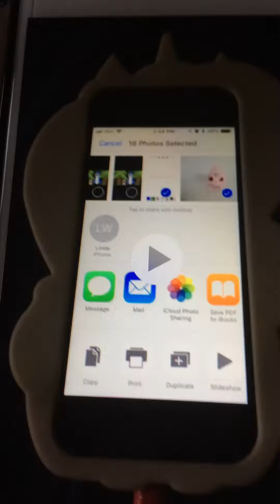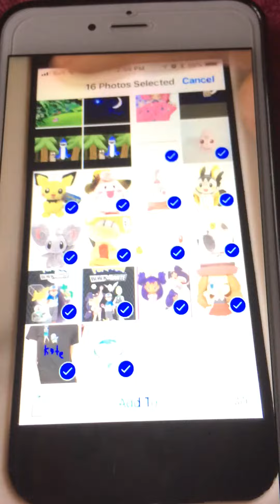The things that I want 4️⃣ 🎄 this year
Yep 👍 I’m having a pokemon Christmas 🎄 igglybuff figure 2 pichu cleffa happiny emolga miccino scraggy munna pidove plushes more pokemon black and white dvds black 🖤 Kate t shirt 👚 with miette and piplup and a pokemon budsies miette plush ps credit to pokemon Georgia FTW devil Jin sucks and gangster naruto 🍥